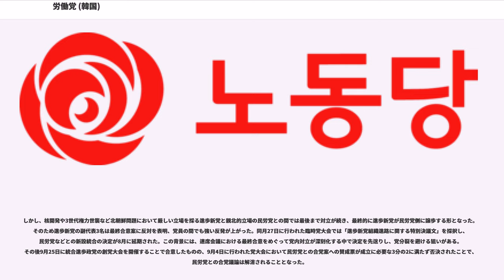労働党 (韓国)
労働党（ろうどうとう）は、韓国の進歩主義政党である民主労働党（以下、「民労党」という）の親北朝鮮路線（以下、「親北路線」という）に批判的なグループによって、2008年3月に結成した進歩新党（진보신당）を前身とする進歩主義政党である。党是は「平等｣・｢生態｣・｢平和｣・｢連帯」。2012年4月の第19代総選挙で政党存続要件である有効得票2％を獲得できず解党を余儀なくされたが、同年10月に「進歩新党連帯会議」（진보신당 연대회의）として再結成され、2013年7月21日の党大会で現在の党名となった。

民労党内には大きく分けて、親北路線を採る「自主派」と親北路線に異議を唱える「平等派」の2つのグループが存在していたが、2007年12月の大統領選挙で権永吉候補が、創造韓国党の文国現候補を下回る3％の得票に留まり、敗北を喫したことで、｢自主派｣と｢平等派｣の対立が表面化した。

大統領選敗北後の2008年1月に結成された非常対策委員会（委員長：沈相奵）によって提案された組織労働運動を中心にした路線への転換、親北路線の清算と2006年10月の｢一心会事件｣で逮捕された党幹部の除名を骨子とした改革案が2月3日の臨時党大会で否決され、翌4日、沈委員長以下の非常対策委員会メンバーは総辞職した。これをきっかけに平等派党員や幹部の離党が相次ぎ、2月15日には金恵敬（キム・ヘギョン）元代表や元党最高委員、党地域委員会の委員長や幹部らが離党するなど分裂が拡大した。

民労党を離党する意思を表明した平等派の魯会燦と沈相奵（シム・サンジョン）両議員は、新しい進歩政党を立ち上げることを表明、2月24日の｢進歩新党推進討論会｣を経て、3月2日に発起人大会・準備委員会結成大会、3月16日に創党大会を開催、魯会燦と沈相奵等5人を共同代表として「進歩新党」を旗揚げした。しかし準備期間が短かったこともあり、2008年4月9日の総選挙では地域区と比例代表区、共に議席を獲得出来なかった（比例代表得票率2.94％）。

総選挙後の2009年3月に行われた党大会で、魯会燦が全党員を対象とした直接投票で新代表に選出されこれまでの5人代表制から、単独代表制に変更された。魯代表は、就任演説で「庶民のためだと宣言をするだけの集団ではなく、庶民から本当の友と認められる党として出直す」と宣言し、4月末の再補欠選挙を筆頭に院内議席を確保することと、2010年の地方選挙で勝利することを訴えた
4月29日の国会議員再選挙で元議員の趙承洙（チョ・スンス）候補がハンナラ党の候補を下して当選し、国会内における議席を得た（得票率49.20％）。

2010年6月の地方選挙で民主党を中心とした野党は市民運動団体と協力してハンナラ党に勝利するため選挙連合を結成した。当初、進歩新党も選挙連合に加わっていたが、首都圏における候補者調整を巡る対立をきっかけに連合を離脱して独自に選挙戦を戦うこととなった。広域自治団長選挙では党代表の魯会燦（ソウル市長候補）やシム・サンジョン（京畿道知事候補）など9名が立候補したが、シム京畿道知事候補は野党圏の候補者一本化を目的として立候補を辞退した。選挙の結果、広域議会選挙で3名、基礎議会選挙で22名が当選したが、野党連合への対応などで一貫性を欠いた選挙運動を展開するなど混乱がみられ、党員の間では指導部に対する反発が強まった。そして10月15日に行われた臨時党大会で、新たな党代表に趙承洙が選出され同時に選出された副代表4名と共に第三期代表団を発足させた。

来るべき次期大統領選に向けて、民労党と進歩新党で分かれている進歩主義勢力を再結集するための「進歩政治大統合と進歩政党建設のための進歩陣営代表者連席会議」（以下「連席会議」）の第1次代表者会議が2011年1月20日に開かれたのを皮切りに、話し合いが進められ、5月31日～6月1日の第6次連席会議において9月末に統合して新しい進歩政党を結成する事で最終合意に達した。

しかし、核開発や3世代権力世襲など北朝鮮問題において厳しい立場を採る進歩新党と親北的立場の民労党との間では最後まで対立が続き、最終的に進歩新党が民労党側に譲歩する形となった。そのため進歩新党の副代表3名は最終合意案に反対を表明、党員の間でも強い反発が上がった。同月27日に行われた臨時党大会では「進歩新党組織進路に関する特別決議文」を採択し、民労党などとの新設統合の決定が8月に延期された。この背景には、連席会議における最終合意をめぐって党内対立が深刻化する中で決定を先送りし、党分裂を避け...